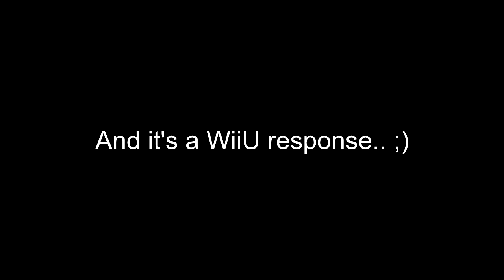Dutertre - RevexiCTC Response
FR : Yo les gars je vous upload ici ma répon